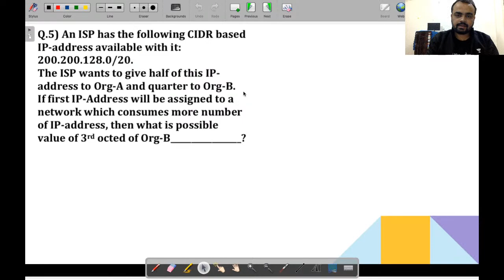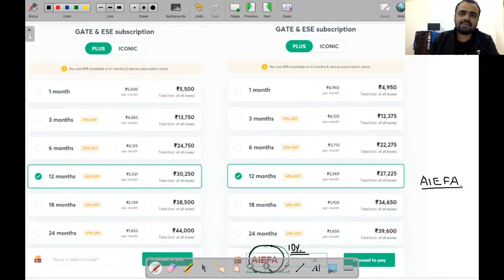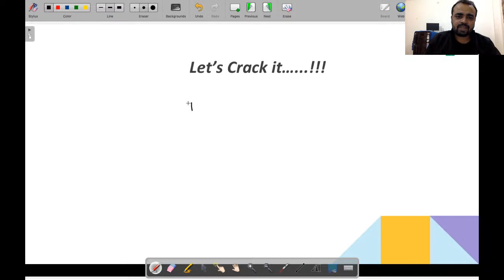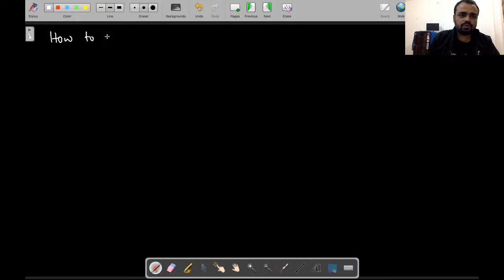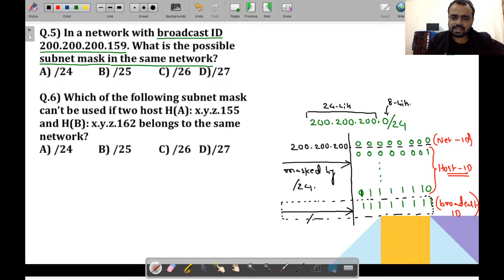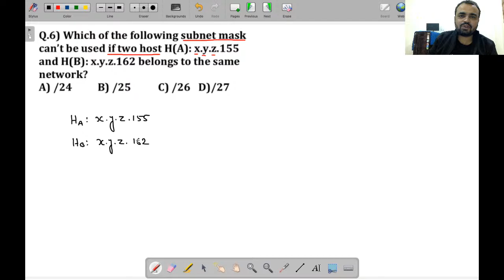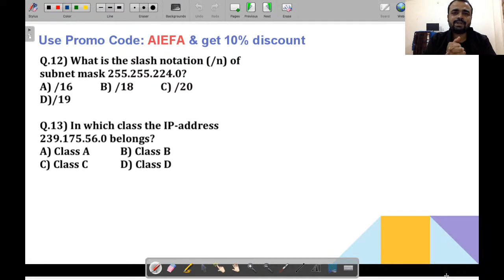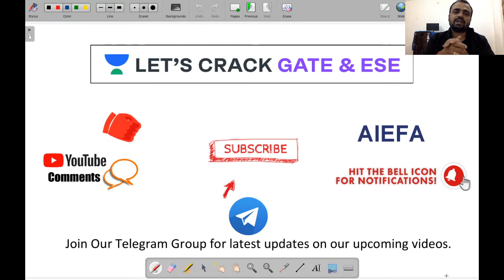IP Addressing | Marathon Series | Computer Networks | Ajay Das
Computer Networks is explained in this video. Watch this video till the end to know the value of these exams and tips to crack the GATE and ESE exam. Also, Ajay Kumar Das shared his own experience to do the preparation of the GATE and ESE exam.

Ajay Kumar Das talks about the important questions for GATE 2021 to give a preparation strategy for GATE 2021 and ESE 2021.

Ajay Kumar Das and more top educators are teaching live on Unacademy.

Unacademy Subscription Benefits:
1. Learn from your favourite teacher
2. Dedicated DOUBT sessions
3. One Subscription, Unlimited Access
4. Real time interaction with Teachers
5. You can ask doubts in live class
6. Limited students
7. Download the videos & watch offline